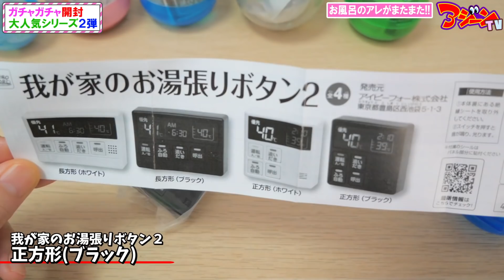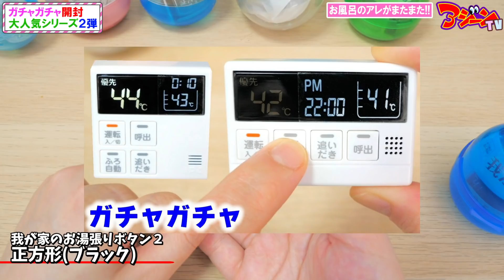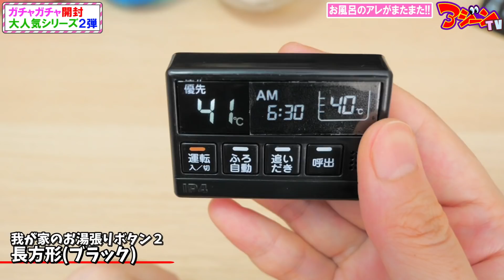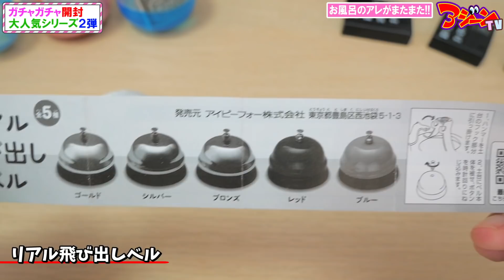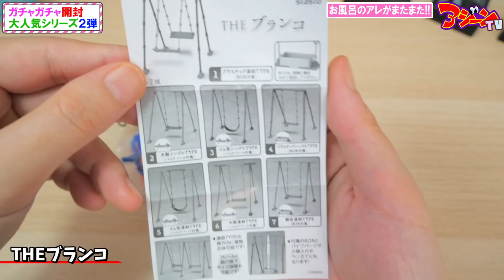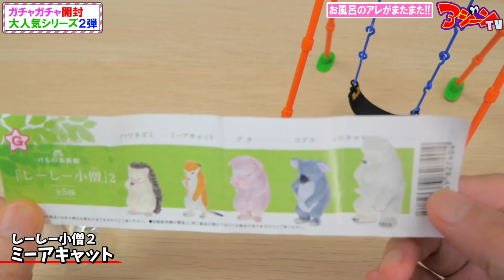【ガチャガチャ】新作出た！お湯張りボタンのミニチュア！呼び出しベル♪【ガチャガチャの森】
ガチャガチャ！新作カプセルトイ紹介！ガチャガチャの森で回したミニチュア！我が家のお湯張りボタン！呼び出しベル！

【ガチャガチャ】お風呂が沸きました♪お湯張りボタンのミニチュア

PIXTA